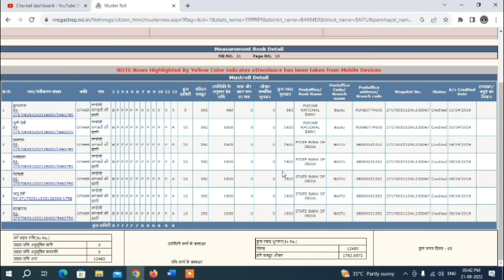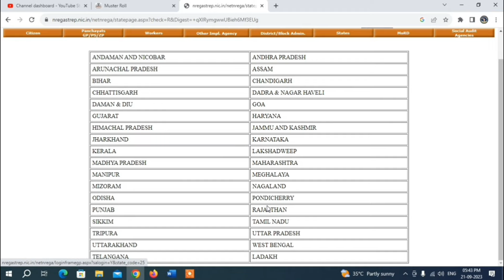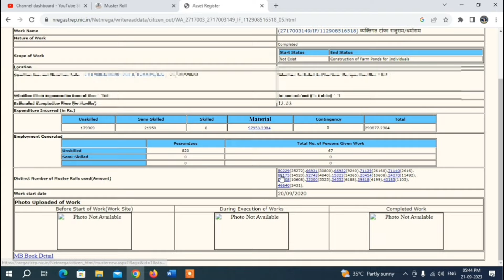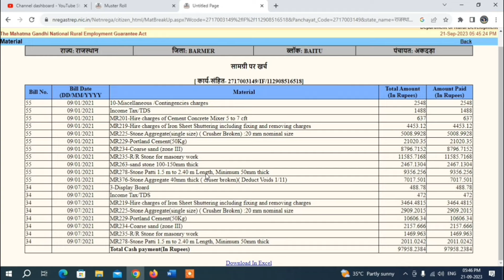अपने नरेगा टांके पर किन-किन के नाम चले हैं कैसे पता करें ! How to Check Muster Roll in Mobile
[ "Help Video Hindi" : "अपने नरेगा टांके पर किन-किन के नाम चले हैं कैसे पता करें" : "How to Check Muster Roll in Mobile" ]
Im from "India" so, i create most of my videos in "Hindi". The basic outline for this video is...
Dosto Aaj Hame Bat Nrega Muster Roll Download Ke Bare Me Bat Karege mgnrega muster roll Ki Complite Jankari Di Gai hai nrega का payment kaise dekhe Yadi Aap nrega attendance list kaise dekhe karna Chahte Hai To aap Ye Video Jarur Dekhe

Special note for my youtube friends, I create and upload videos to youtube 2 times in a week. So, if you would like to get all my videos updates, please subscribe to my youtube channel "Help Video Hindi" and must hit the bail icon to get all the video notification fast.

Also, you can request a video to me. Please contact through my social profiles:

More recommended videos from my channel:
2. आधार में ये काम जरूर करा लें वरना | Aadhar Card Update Documents Required | Aadhar Card  Update 2023

I hope you enjoyed my video. If you liked my work, please share with your firends. I really appreciate that. And please dont forget to give my video a thumbs up.